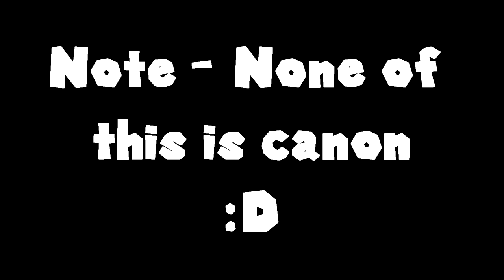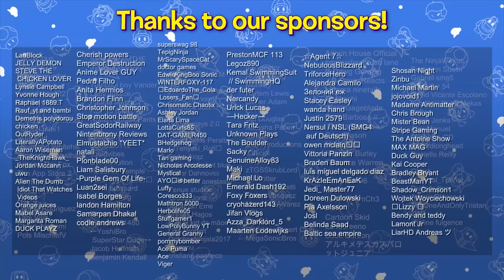SMG4: Into the Marioverse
Meta Runner's coming to an end in 2 WEEKS! catch up on it

Mario & Tari have to defend the MULTIVERSE from its BEEGEST threat ever.